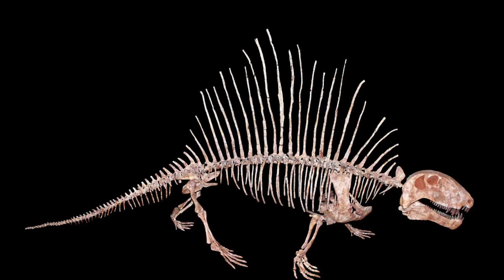Tribute to Dimetrodon